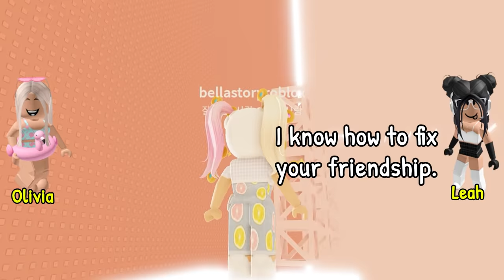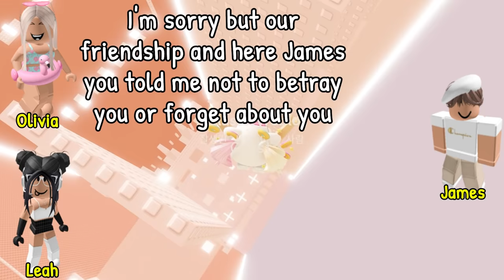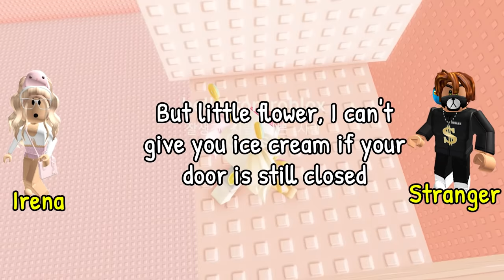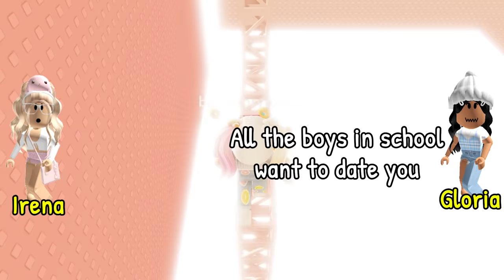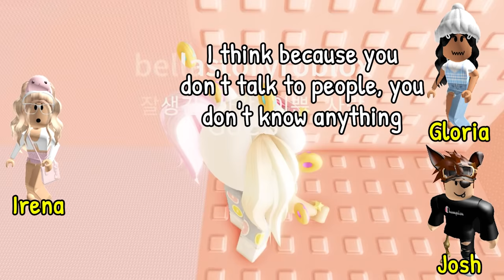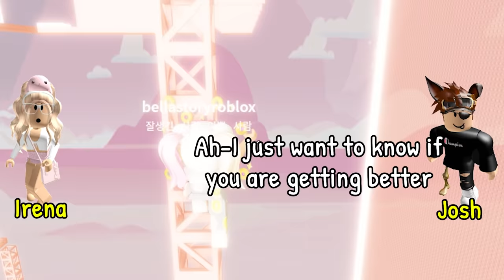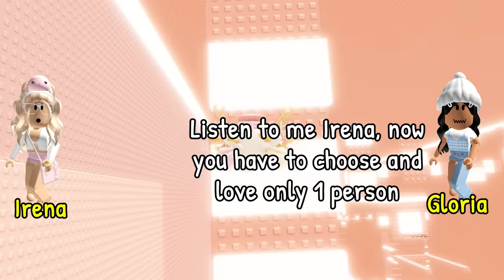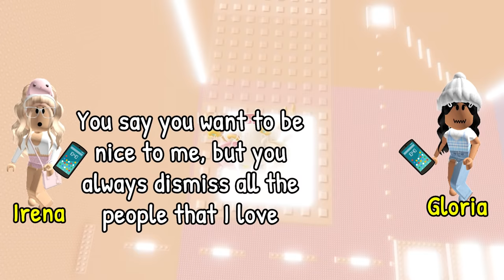💎 TEXT TO SPEECH 💰 My BFF Changed After He Got Too Many Robux 🎁 Roblox Story #632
Hello There👋